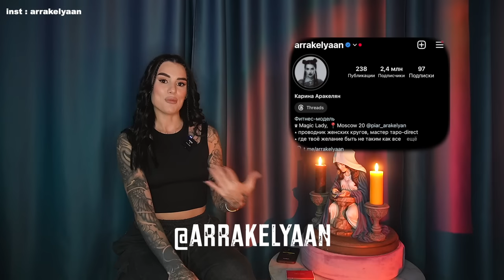все МОИ ТАТУИРОВКИ за 2 МЛН😱 | забиваюсь с 14 лет | моя история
забыла спрятать слово: ИСКУССТВО🤍
пиши его сюда👇🏽👇🏽 буду лайкать)

Meta запрещен в России и признан экстремистской организацией